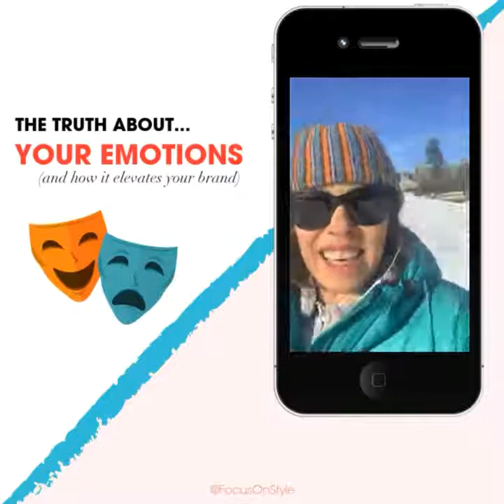Entrepreneurs, why you should use emotion to connect with your customers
What's your emotional rescue?

Your audience wants to see your emotions. They want to connect with you.

Let me show you how to really connect and scale with your best audience at ⭐AuthenticSuperstar.com